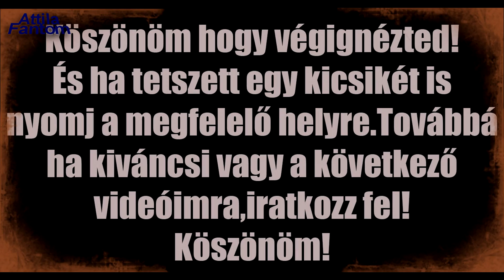KrafTech - ismét egy kínai,élesszük fel!##2.